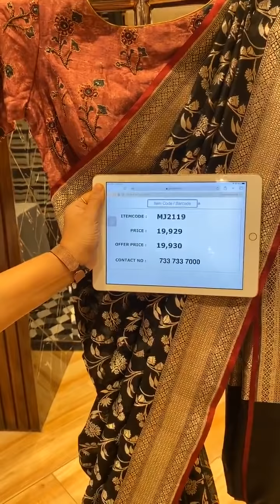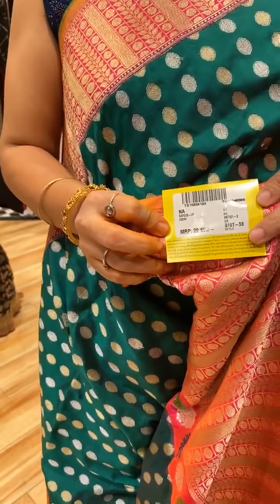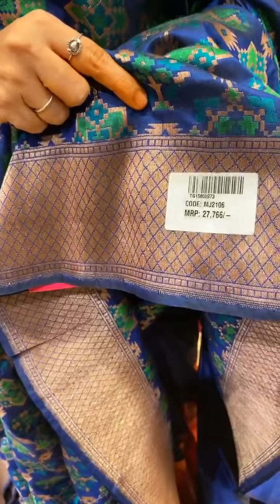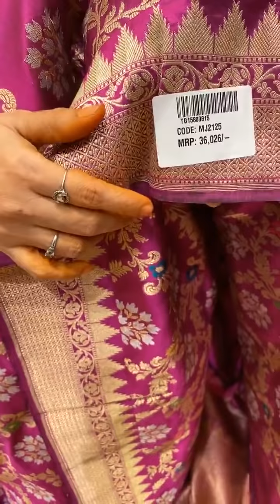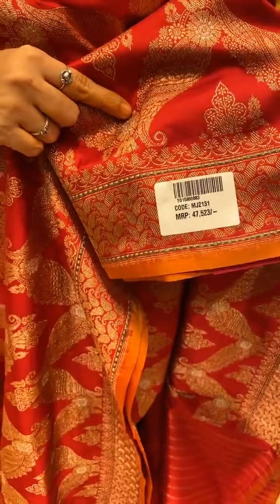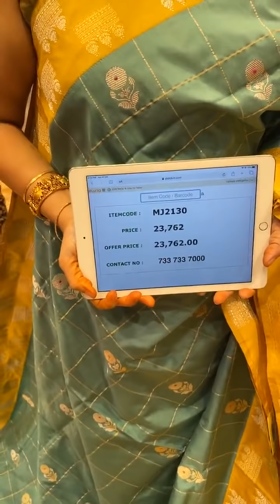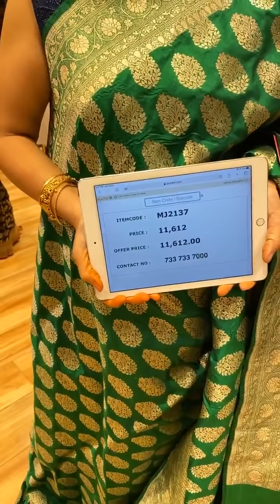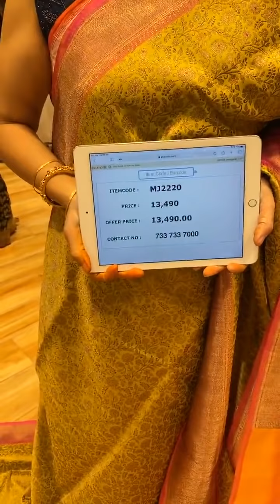Brand Mandir Facebook Live banarasi and Paithani Cost to Cost saree Shopping- Live 39